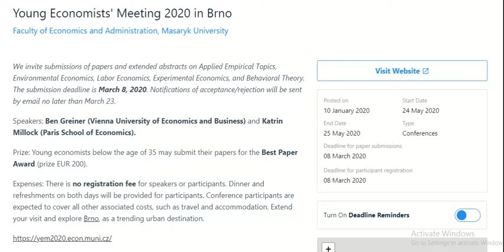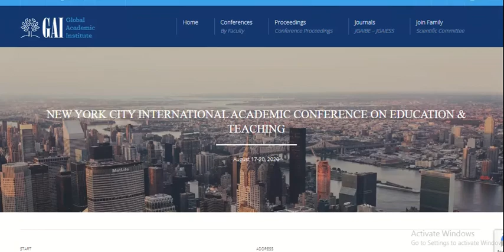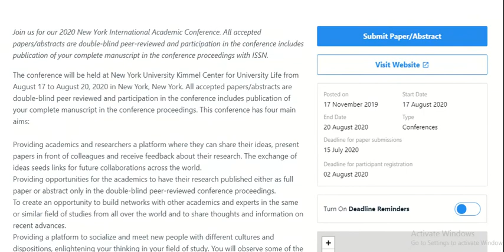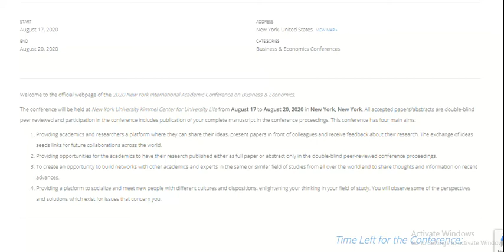Three Conferences in New York, Submit your papers, Business, and Economics